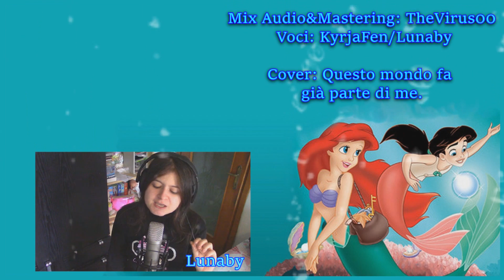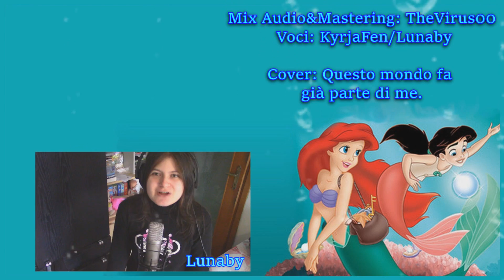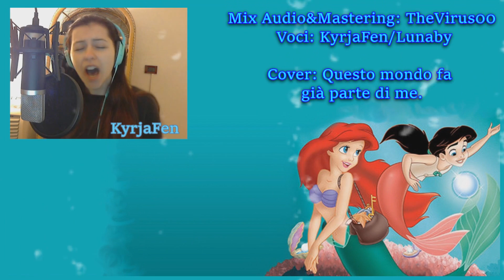ღ The Little Mermaid 2 | For a moment ITALIAN Version【 Kyrja Feat. Lunaby】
◤ THIS IS A FAN COVER!!! NOT THE ORIGINAL SONG!! ◢

FOR ITALIAN PEOPLE!

Da Febbraio 2018 dirigo un laboratorio di avviamento al canto, con il valore aggiunto della lingua inglese per bambini e ragazzi da 8 a 13 anni.
Un primo approccio allo studio del canto con esercizi di respirazione, corretta emissione del suono e tante canzoni Disney e non solo, il tutto sempre in inglese!

Questa è la nostra versione della canzone italiana "Questo mondo fa già parte ormai di me"

In collaborazione con la bravissima LUNABY che vi invito a seguire qui sotto!

Un ringraziamento anche al mixer TheViruosoo per aver reso ancora più bella questa canzone!

ღ Mixer: TheViruosoo

➽ I OWN ONLY MY VOICE AND FACE!!! ➽